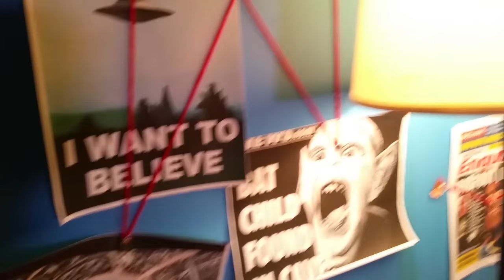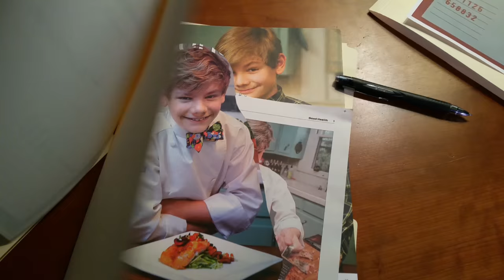Lost X-File Gordon Ramsay Logan Guleff